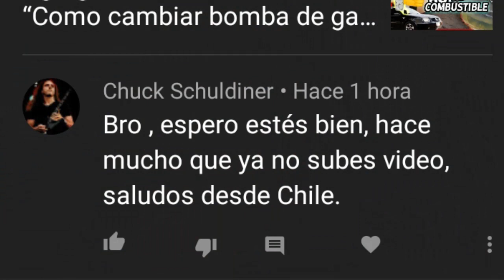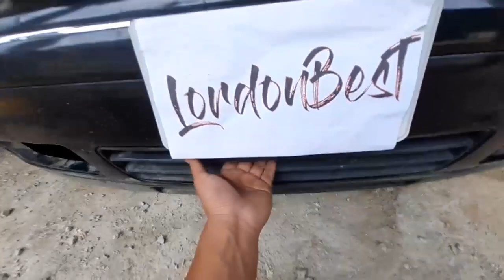Cómo reparar defensa o facia caída Jetta mk4 a4 - Lordonbest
Muchas veces en las tan diferentes topografías que recorremos con nuestros vehículos, nos encontramos con la mala suerte de caer en un bache o algún imperfecto que termine dañando nuestra tan amada defensa, facia, parachoques, paragolpes o bumper de nuestro coche.
En este tutorial de cómo reparar y corregir el problema que se ilustra la manera básica y barata de volver a colocar dicha pieza en su lugar, en próximos videos estaré tratando de abordar la mejora estética, por el momento lo que nos preocupa es volver a ponerlo en su lugar.

Espero que sea de utilidad, reciban un cordial saludo.

* Si usted espera mejores resultados, recomendamos ampliamente un profesional en el ramo.